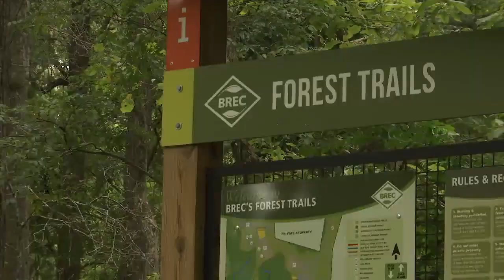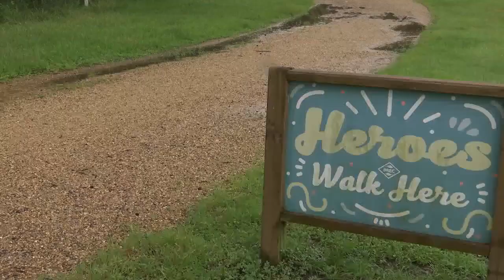Woman seen bloody and beaten after rape at BREC park Wednesday afternoon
A woman was heard screaming "rape" after a brutal attack in a BREC park on South Harrells Ferry Road Wednesday afternoon.